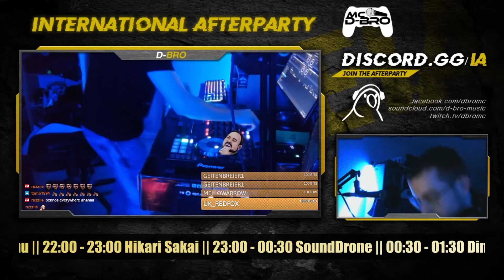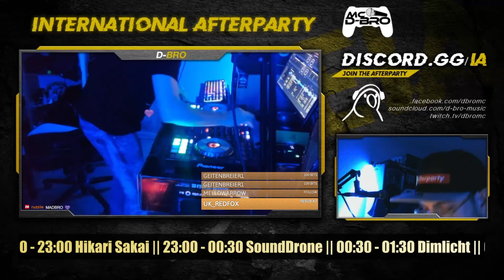D-Bro || 20 March 2021 || International Afterparty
Drum&Bass set by Belgian DJ/MC D-Bro. on 20 March 2021.